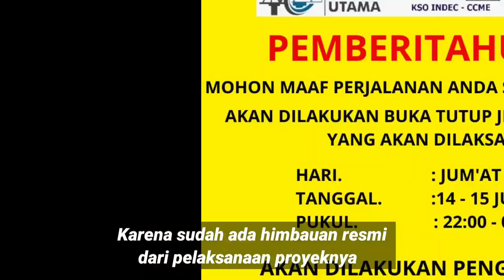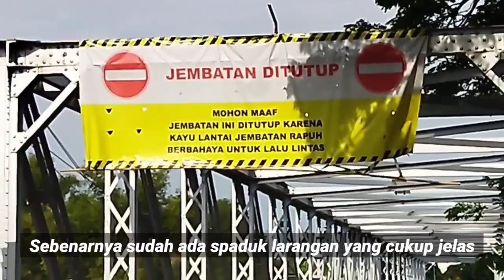Update Jembatan Jurug B Tahap Pemasangan Steel Box Girder Ada Penutupan Jalan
Pada akhir pekan ini proyek Revitalisasi Jembatan Jurug B  memasuki tahap pemasangan Steel Box Girder. Atau bahasa sederhananya adalah tahap pemasangan badan jembatan.

Nah.. ini saya sedang berada diantara Steel Box Girder  yang siap dipasang pada akhir pekan ini.
Guna mengurangi resiko kemacetan lalulintas..    Maka pemasangan badan jembatan Jurug B ini diupayakan dikerjakan pada malam hari.